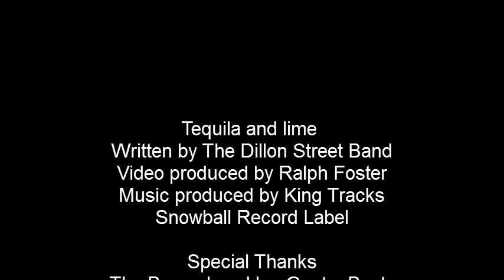Exclusive! TEQUILA AND LIME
The Dillon Street Band Wrote this song and produced this video.

Thanks to God for helping us to write this song!